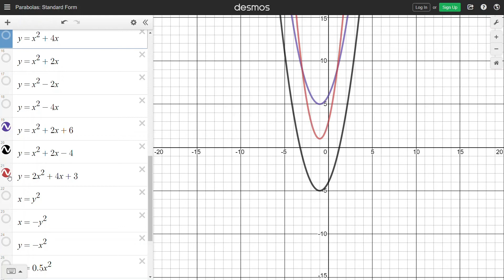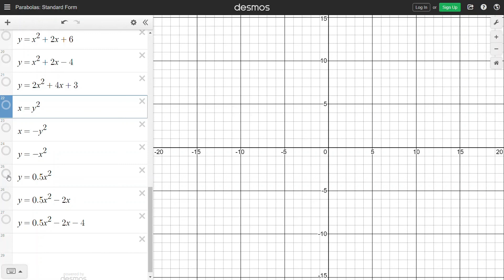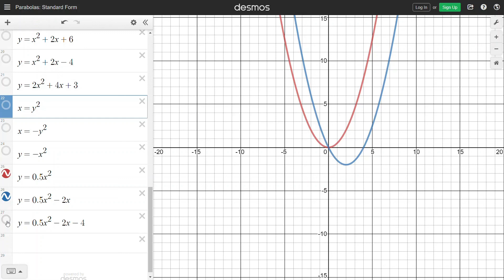Parabolas in graph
Nature Curves, prediction using parabola graphs